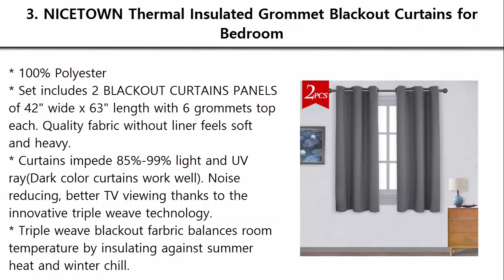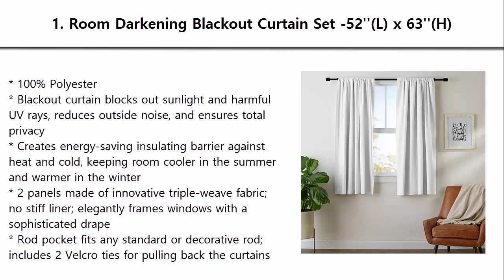3 Best Blackout Curtains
5. Best Home Fashion Thermal Insulated Blackout Curtains

4. Eclipse 11353052X084BK Fresno 52-Inch by 84-Inch Blackout Single Window Curtain Panel

3. NICETOWN Thermal Insulated Grommet Blackout Curtains for Bedroom

2. Utopia Bedding - Blackout Room Darkening and Thermal Insulating Window Curtains

1. Room Darkening Blackout Curtain Set -52''(L) x 63''(H)

3 Best Blackout Curtains